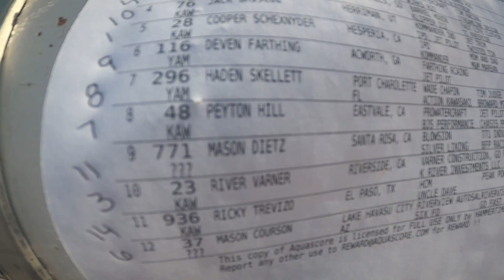World Finals 2020 | day 8 Am Ski GP Race Special !!!! | Vlog 12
Today we hit the races to run Amateur Ski Gp for the first time at world finals. Enjoy the adrenaline filled races!